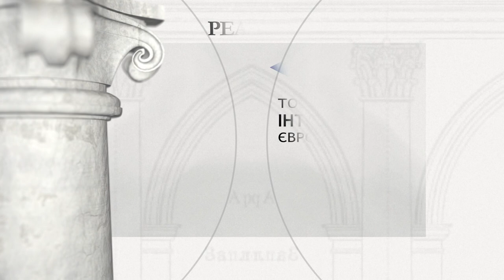Костел Непорочного Зачаття Пресвятої Діви Марії у Станіславові (нині Івано-Франківськ)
Засновник: Воєвода київський та познанський Станіслав Потоцький

Перший костел єзуїтів Непорочного Зачаття Пресвятої Богородиці у Станіславові (сьогодні Івано-Франківськ) був заснований великим гетьманом коронним Юзефом Потоцьким на місці колишнього дерев’яного замку Потоцьких. Храм був зведений 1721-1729 рр., можливо за проектом Джакомо Перті. Через поганий технічний стан костел був розібраний. Нову будову, використовуючи стіни колишнього храму, було зведено в 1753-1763 роках, за кошти Познанського та Київського воєводи Станіслава Потоцького. У 1849 році храм було перетворено на греко-католицьку церкву Воскресіння. У 1886 році церква стала Свято-Воскресінським катедральним храмом. У 1990 році його повернули греко-католикам, як Катедральний храм Святого Воскресіння.